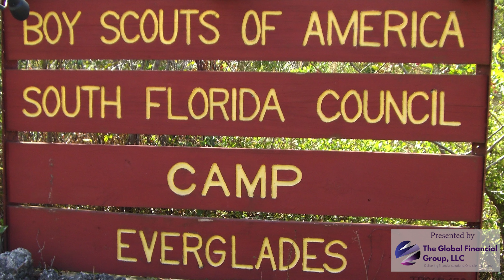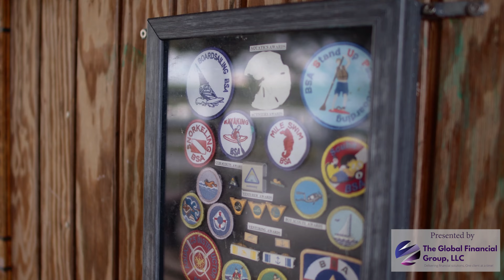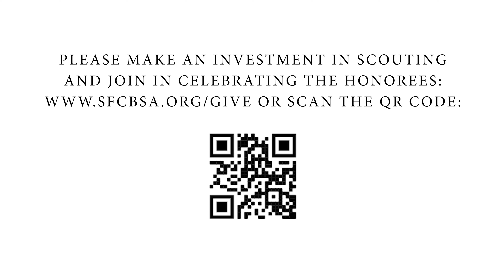2023 Broward County Distinguished Citizen and Lifetime Awards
Please join in the celebration of this year's honorees for the inaugural class for Broward County, Florida.

Lifetime Achievement Awards -
Alligator Ron Bergeron and President George Hanbury, Ph.D.

Distinguished Citizen Award -
Sergio Abreu